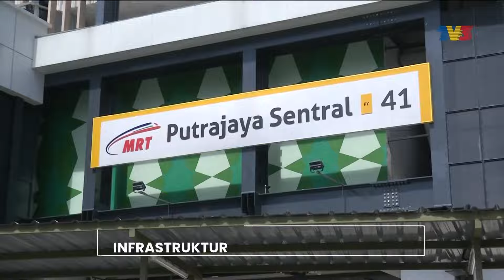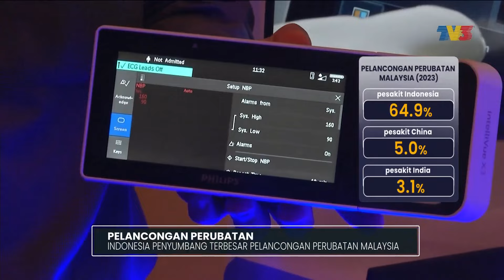Indonesia Penyumbang Terbesar Pelancongan Perubatan Malaysia | Detik Niaga, 17 September 2024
Detik Niaga Selasa, 17 Sep 2024 bersama penyampai Asrulnizam Kadir.